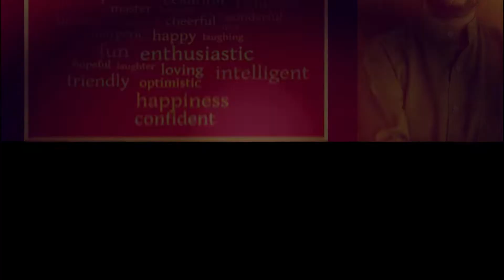ഒന്ന് ക്ഷമിച്ചാലെന്താ ?Why not forgive ? DAILY MOTIVATIONAL MESSAGE MALAYALAM !HARICHANDHANAMADOM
ASTROLOGICAL CENTER : HARICHANDHANAMADOM ASTROLOGICAL CENTER,ANAD,NEAR ANAD PANCHAYATH OFFICE
NEDUMANGAD
(കൂടിക്കാഴ്ച അപ്പോയ്ൻമെന്റിലൂടെ മാത്രം )

ജ്യോതിഷ സംബന്ധമായ  കാര്യങ്ങൾ അറിയാൻ അപ്പോയ്ൻമെൻറ് എടുക്കേണ്ടതുണ്ട് .അതിനായി ഈ വാട്‌സ് ആപ്പ് നമ്പറിൽ പേര് സ്ഥലം ഇവ രേഖപ്പെടുത്തി മെസേജ് ചെയ്യുക. അപ്പോൾ അഡ്മിൻ നിങ്ങൾക്ക് ഒരു മാർഗ നിർദേശം അയച്ചു നൽകുന്നതാണ്. അതിന് പ്രകാരം നേരിട്ടുള്ള കൂടി കാഴ്ചയോ ,ടെലി ഫോൺ മുഘേനെയുള്ള കൂടികാഴ്ചയോ ലഭിക്കുന്നതാണ്. ഈ നമ്പറിൽ അപ്പോയ്ൻമെൻറ് ലഭിക്കാതെ വിളിക്കരുത് .അപ്പോയ്ൻമെന്റിനു നിശ്ചിത ദക്ഷിണ ഉണ്ടായിരിക്കുന്നതാണ്
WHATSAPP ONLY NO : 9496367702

മോട്ടിവേഷണൽ ( MOTIVATIONAL ) സംബന്ധമായ കാര്യങ്ങൾക്ക് കോൺടാക്ട് ചെയ്യേണ്ട വാട്‌സ് ആപ് നമ്പർ ( ഇതിൽ നേരിട്ട് വിളിക്കരുത് )

ഹരിചന്ദന മഠം ആർജെ അയ്യർ .തലമുറകളായി ജ്യോതിഷം കൈകാര്യം ചെയ്തു വരുന്ന പാരമ്പര്യം.ക്ഷേത്ര മേൽ ശാന്തി, തന്ത്രി . മലയാളത്തിലെ ഒട്ടുമിക്ക ജ്യോതിഷ പ്രസിദ്ധീകരണങ്ങളിലും ലേഖനങ്ങൾ എഴുതി വരുന്നു. മംഗളം പുബ്ലിക്കേഷനിൽ (ജ്യോതിഷ ഭൂഷണം  ) എഴുതി വന്നിരുന്ന ആഭിചാര ലോകം പംക്തിയും, ജ്യോതിഷ ഭൂഷണത്തിലും കളഭച്ചാർത്തിലും ഋഷിപ്രസാദത്തിലും കൈകാര്യം ചെയ്തു വന്ന യന്ത്ര പരിചയം പംക്തിയും പ്രശസ്തമാണ് . നാട്ടിലും വിദേശത്തും ആചാര സംബന്ധമായ പൂജ ഹോമാദികൾ നടത്തി വരുന്നു.

ഇതിനു പുറമെ മോട്ടിവേഷൻ ക്ലാസുകളും നടത്തുന്നുണ്ട്. യോഗ, അക്കുപ്രഷർ ഇവയിലും പരിശീലനം ചെയ്തു പോരുന്നു

സാഹിത്യ രംഗത്തും ധാരാളമായി പ്രവർത്തിച്ചു പോരുന്നുണ്ട് . ഇര തേടുന്ന തമോഗർത്തങ്ങൾ ( നോവൽ ), മന;ശാന്തിയിലേക്കൊരു വഴികാട്ടി ( മോട്ടിവേഷണൽ ) ഇവ പ്രസിദ്ധീകൃതമായ പുസ്തകങ്ങളാണ്

സീരിയൽ ,ഷോർട് ഫിലിം ഇവകൾക്ക് തിരക്കഥ ഒരുക്കിയിട്ടുണ്ട്
ഗാന രചന സംഗീത സംവിധാനം ഇവകളും നിർവഹിച്ചിട്ടുണ്ട്

*** copy right***
All the content Published on this channel is protected under the copyright law and should not be used /reproduced in full or part without the creator's ( HARICHANDHANAMADOM R J IYER ) prior person